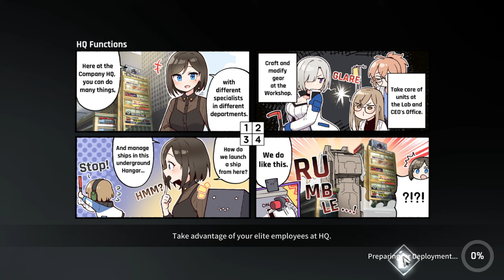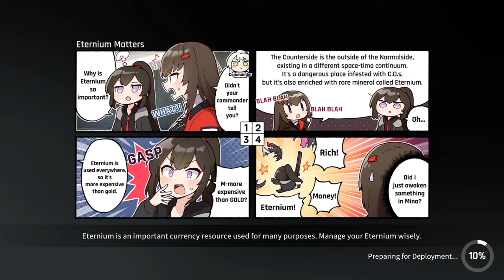Counter:Side Global Kraken 150 Speedrun 1:26 Seconds Left